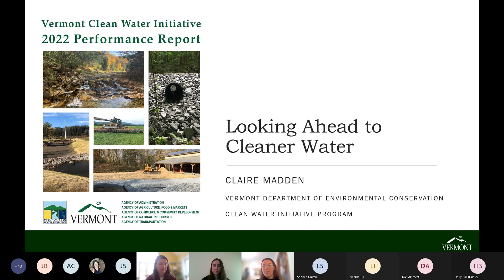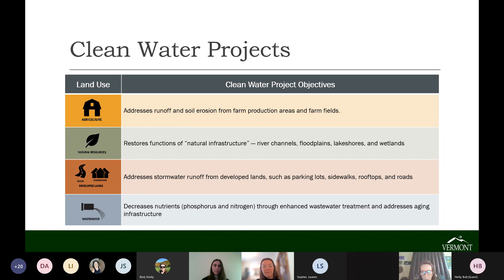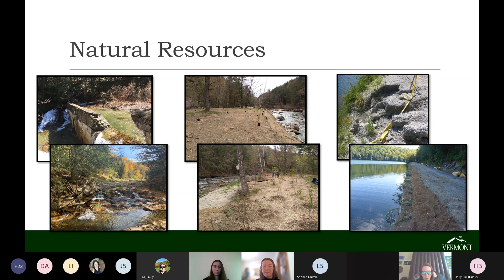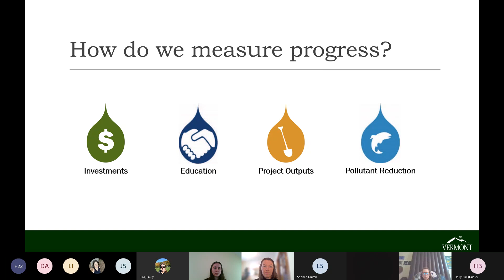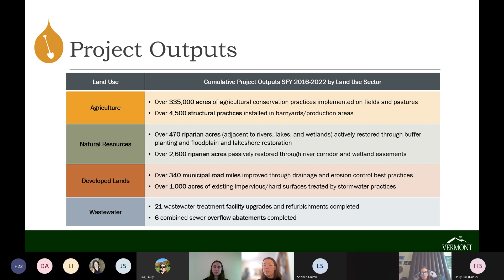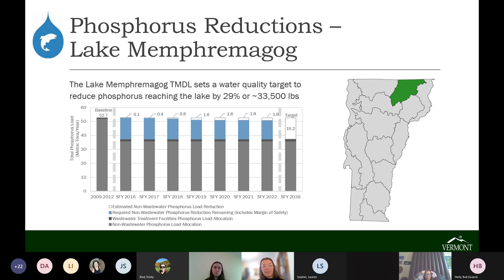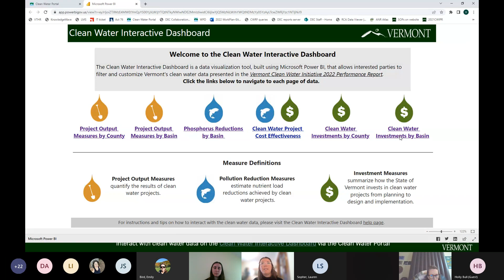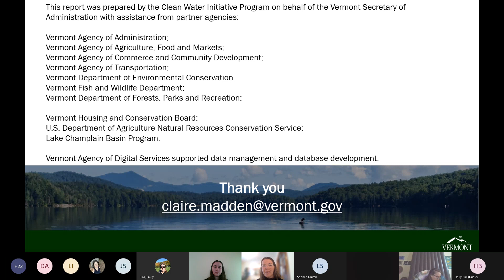Clean Water Conversation: Looking Ahead to Cleaner Water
The Vermont Department of Environmental Conservation's Clean Water Initiative Program (CWIP) released its 2022 Performance Report which summarizes efforts of state government, along with federal and local partners, to improve water quality across Vermont from State Fiscal Year (SFY) 2016 to 2022 (July 1, 2015 – June 30, 2022). In this virtual talk, CWIP's TMDL Tracking and Accounting Coordinator, Claire Madden, provides an overview of Vermont's clean water progress.